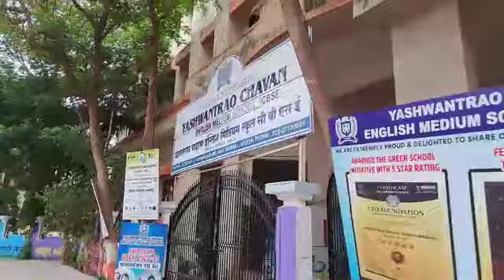koparkhairane vlogs travelvlog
@ssvlogger1978 you will find everything which need for common man.